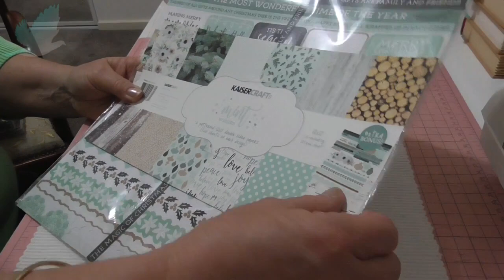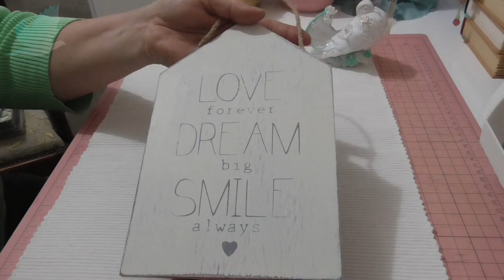VR FOR ENCHANTEDBYCRAFT SOLAE ~ CHRISTMAS/1 YEAR YOUTUBE CELEBRATION GIVEAWAY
Hi everyone,
I'm here today with a VR for Enchantedbycraft Solae.  I will leave the link to her giveaway/celebration video below, so please go and show her some support.